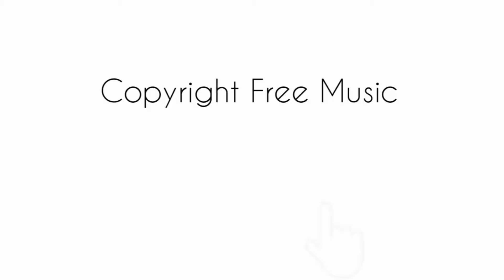I_ll_Follow_You | Copyright Free Music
Copyright Free Music Unlimited.